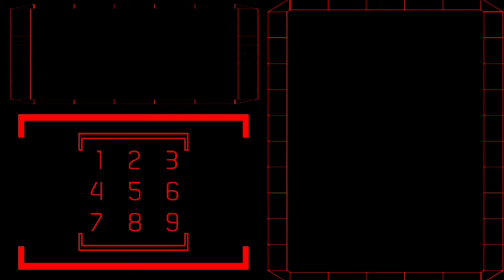Pacuan Kuda Sumba Barat